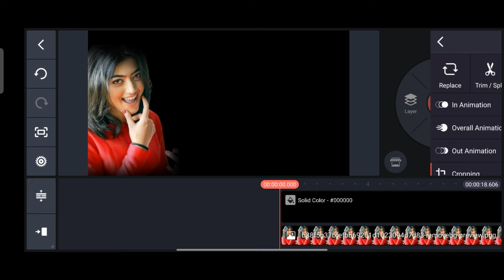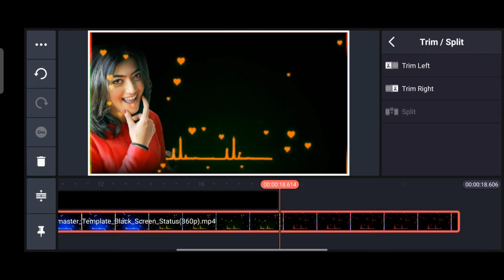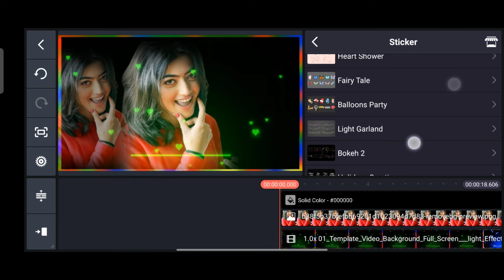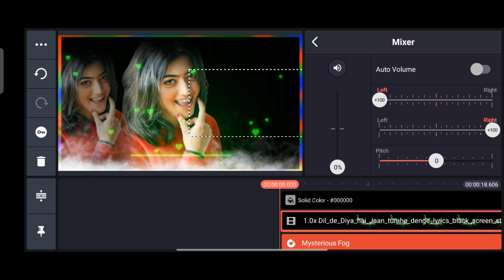New trending double photo lyrics video editing... kinemaster video editing..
Hii friends

 New trending dibble photo lyrics video editing... kinemaster video editing.

New trending status editing kinemaster.

Kinemaster video editing|  green screen video|
Kinemaster tutorials.